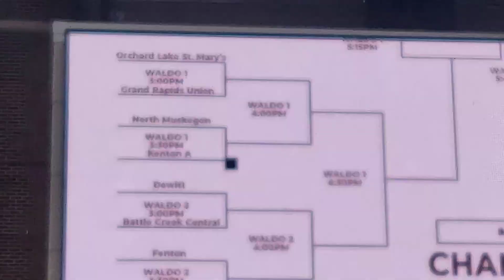North Muskegon vs Kenton high school 7v7 tournament 6-11-2023